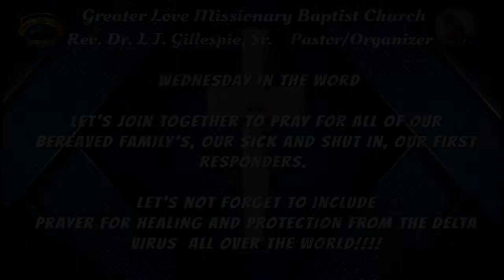Greater Love Missionary Baptist Church "Wednesday In The Word" Worship Service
Greater Love Missionary Baptist Church
  "Where Love Abides"
 Rev. Dr. L. J. Gillespie, Sr. Pastor/Organizer

  Greater Love Missionary Baptist Church Wednesday In The Word
 Worship Service w/ Pastor, Rev. Dr. L. J. Gillespie, Sr.

 36th Church Anniversary
 Sunday, December 12, 2021 10AM
Rev. Dr. G. V. Clark, Pastor Ermirtus
Mt. Zion BC  Austin Texas

                          Sermon: “A Healthy Church”
            1 Thessalonians 5:12-28

On behalf of Pastor  Gillespie and the Greater Love MBC Church Family, WE THANK YOU for joining us today.
We look forward to seeing you again and  invite you to to come and attend of our Church Service

For Prayer or Membership, Questions/Concerns, PLEASE call the Church Office number listed below.

                       We don't own the COPY-RIGHTS for these SONGS,
            this is simply for worship and entertainment PURPOSES ONLY